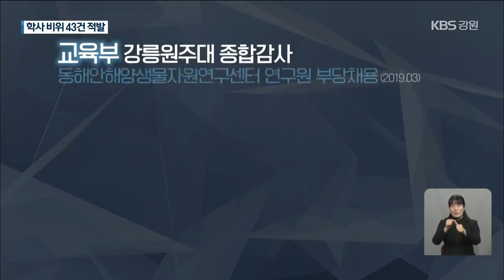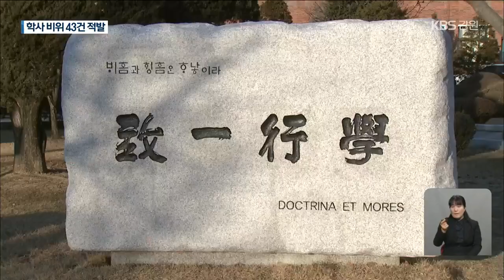강릉원주대·춘천교대 비위 무더기 적발 / KBS 2021.02.05.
[앵커]

 교육부가 국립대인 강릉원주대학교와 춘천교육대학교에 대한 종합 감사 결과를 발표했습니다.

 두 대학을 합쳐 지적사항이 75건에 달했는데, 잇단 부당 채용 등 법이나 규정을 위반한 사례가  많았습니다.

 강규엽 기자의 보도입니다.

 [리포트]

 교육부 감사에서 적발된 강릉원주대의 문제는 먼저, 부적정한 직원 채용입니다.

 산학협력단 부설사업단이 2016년부터 3년 동안 뽑은  26명이 해당됩니다.

 면접평가 위원 가운데 절반 이상을  외부 위원으로 위촉해야 하지만, 모두 내부 위원으로만 진행했습니다.

 일부 채용은 아예 면접 평가를 하지 않았습니다.

 동해안해양생물자원연구센터와 음악교육지원센터의 직원 채용에선 '제 식구 감싸기'가 드러났습니다.

 해양센터는  필수 자격증이 없는 강릉원주대 졸업생을 연구원으로 합격시키면서, 자격증을 갖춘 다른 대학 졸업자를 불합격시켰습니다.

 음악과 교수는 학사 학위 이상 자격을 갖추지 못한 자신의 제자를 음악센터 행정 연구원으로 채용시켰습니다.

 대학원 석사 과정인 조교 2명은 수강과 근무 시간이 겹치는데도, 근무의 대가로 2천백여만 원을 부당하게 수령했습니다.

 이처럼, 강릉원주대가 교육부 감사에서 지적받은 사항은  대학입학전형 시행계획 임의 변경과 연구비 부당 사용, 출석 미달자 학점 부여 등까지 포함해  43건에 이릅니다.

 강릉원주대는 교육부가 지적한 감사 내용을 수용하고,  징계 처분 요구 등을 충실하게 이행하겠다고 밝혔습니다.

 춘천교육대학도  교육부 감사에서 지적사항 32건이 적발됐습니다.

 20여 차례 회의에서  참석자 수를 조작해, 약 250만 원이 회의비로 집행됐고, 교수 10여 명은 두세 학기 동안 교육대학원 학위취득 자격시험에 동일한 문제를 출제했다가, 감사에서 적발됐습니다.

 KBS 뉴스 강규엽입니다.

 촬영기자:구민혁/그래픽: 함아름